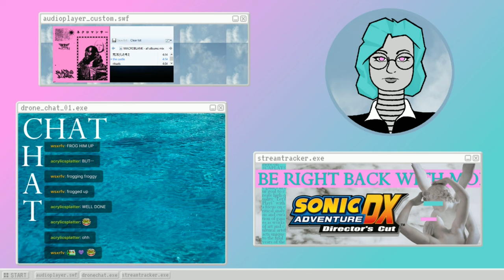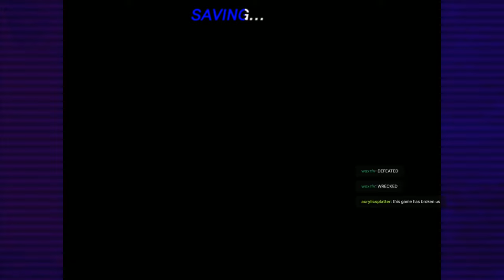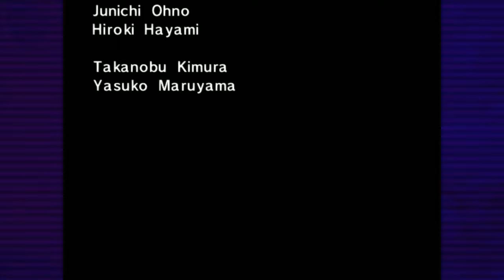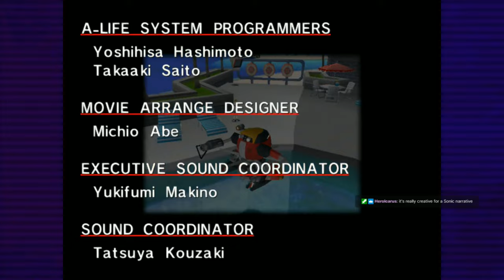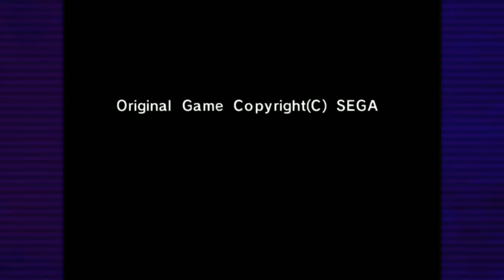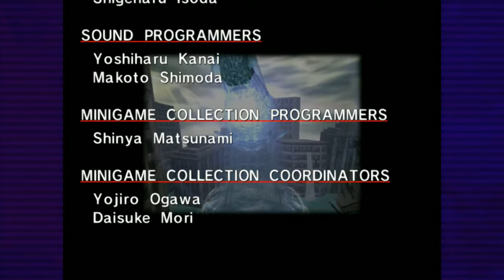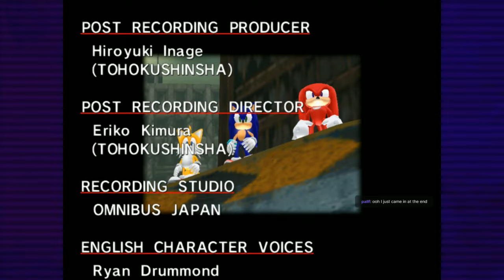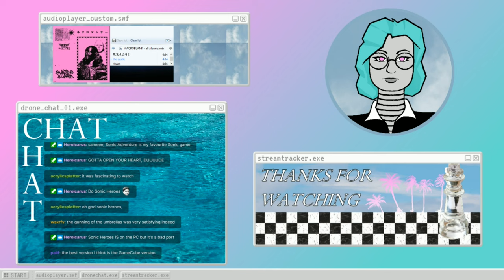Sonic Adventure DX (s08) Hydrological Warfare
Considering I barely edit these, you'd think I'd post them a lot more. Turns out when I'm ill, I'm ILL   - Please Click 'Show More' Below -

The Sonic Adventure games were an... interesting attempt to reboot the series for an older audience, so that Sega could retain their sonic-loving audience despite them now having aged up into Cool 90s Teens. The success was varied, but these game are still deeply nostalgic to many people.